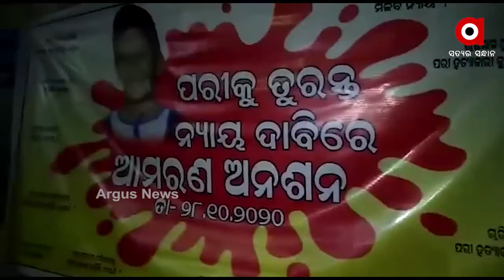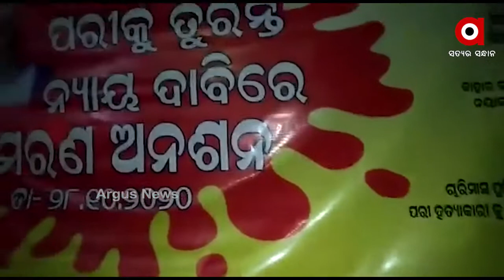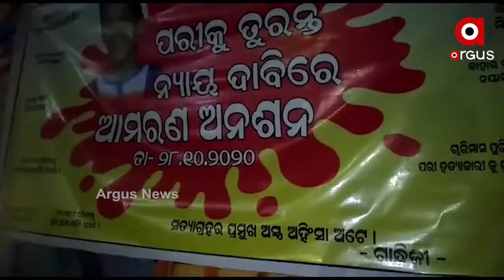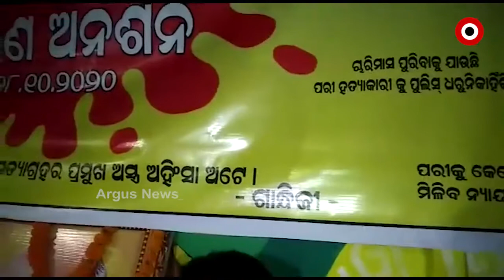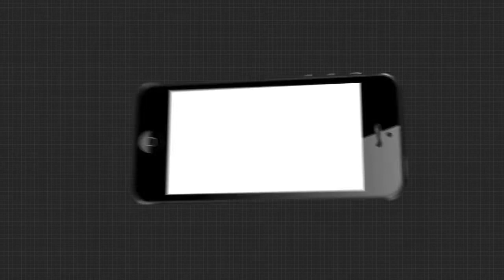ଆମରଣ ଅନଶନରେ ବସିଲେ ସମାଜସେବୀ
ପରୀକୁ ତୁରନ୍ତ ନ୍ୟାୟ ଦାବିରେ ଜିଲ୍ଲାପାଳଙ୍କ କାର୍ଯ୍ୟାଳୟ ସମ୍ମୁଖରେ ଆମରଣ ଅନଶନରେ ବସିଛନ୍ତି ନୟାଗଡ଼ର କିଛି ସମାଜସେବୀ.